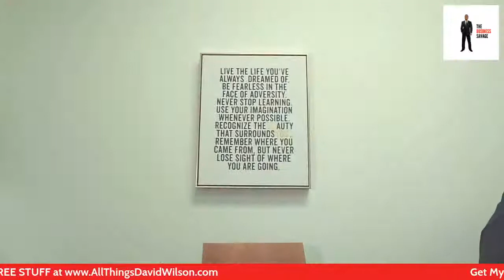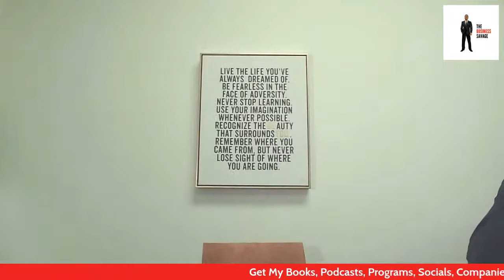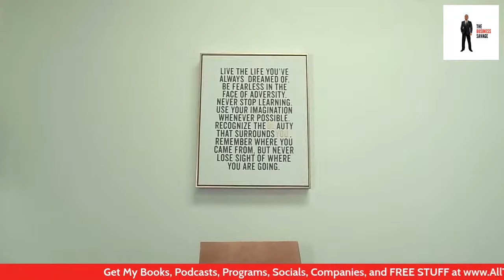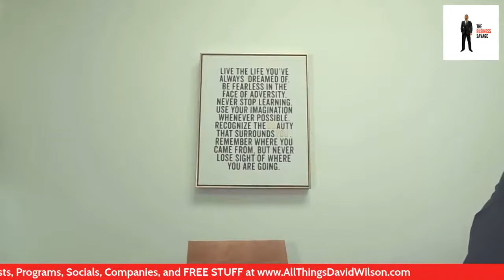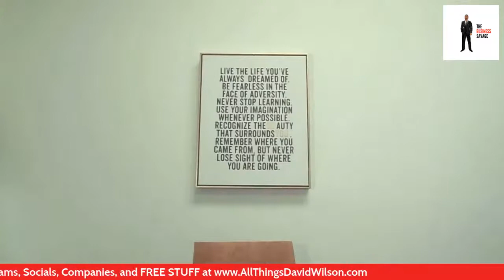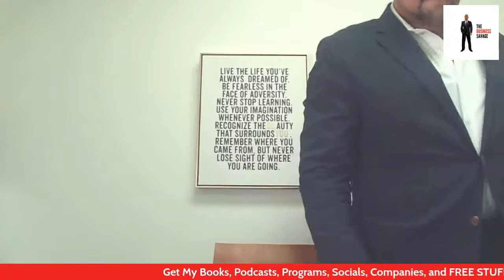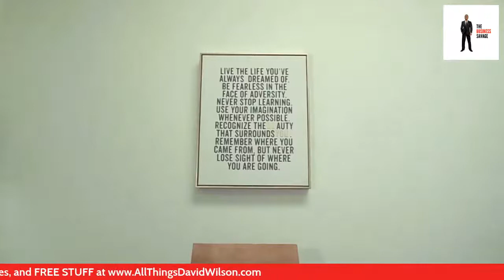The No Nonsense Market Domination Radio Show with David Wilson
In today's episode, How to Recognize and Defeat the Most SAVAGE Dream Killer:  FEAR!

That's right, we're going to talk about FEAR--what it does, how it does it, and what to do to get past it!